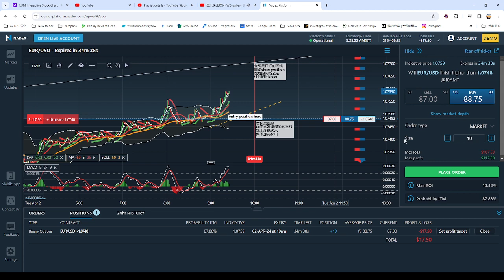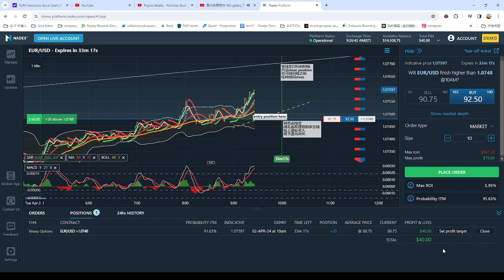弹无虚发实战视频96：今日有视频有真相的获利方法: FOREX LIVE Trading Process 外汇交易实战图例和视频with relax music 2024-04-02 09-24